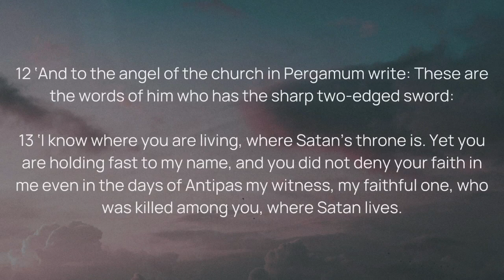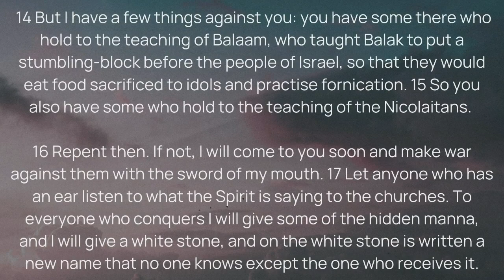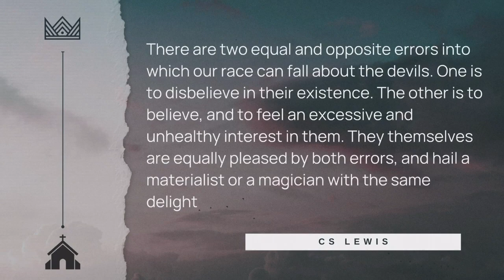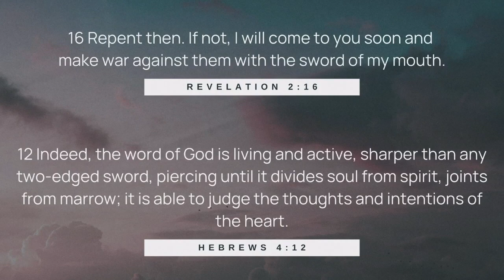7 Letters (From Jesus to His Church) | To Pergamum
Pergamum is the city "where Satan's throne is," which means navigating an environment influenced by Satan who seeks to play on our definition of good and the inclinations of our hearts.